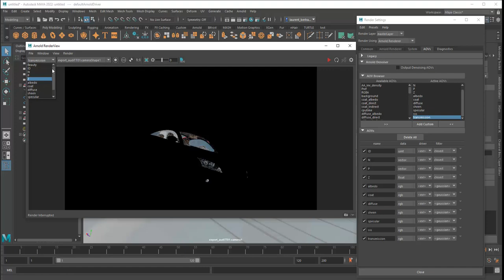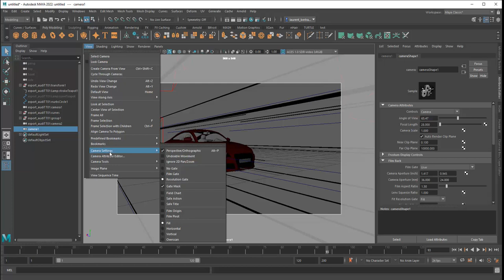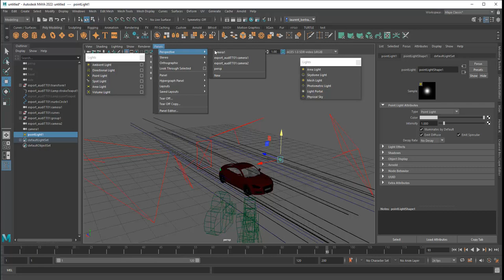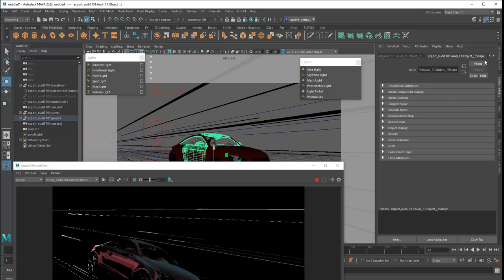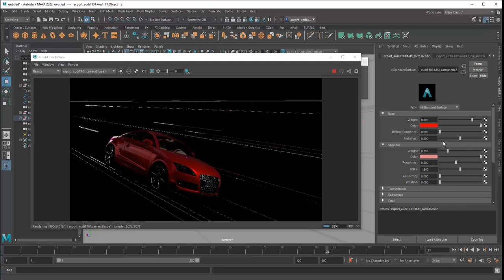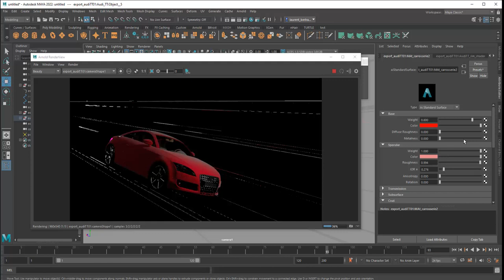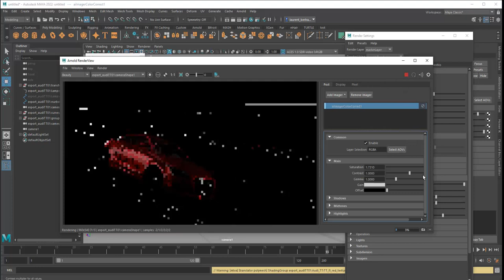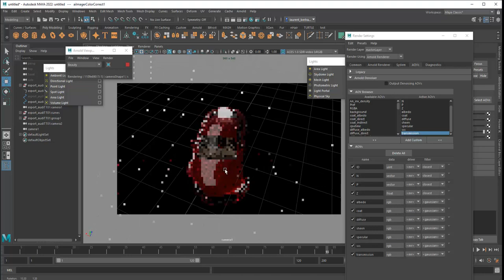Tuto du Jeudi : les bases du rendu 3D avec Maya / Arnold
Avant la rentrée officielle d'e-tribArt en octobre, nous allons revoir un peu les bases ! Sur le moteur de rendu de base de Maya qui est Arnold (depuis quelques version) : on va voir comment mettre en place une scène pour en faire un premier rendu avec le lighting, les shaders... et les paramètres avec ses passes AOV qui vont permettre d'extraire différentes informations à utiliser plus tard dans un éventuel compositing (Nuke, After Effects...)

👉 Regardons le pipeline de rendu 3D avec le moteur Arnold dans Maya